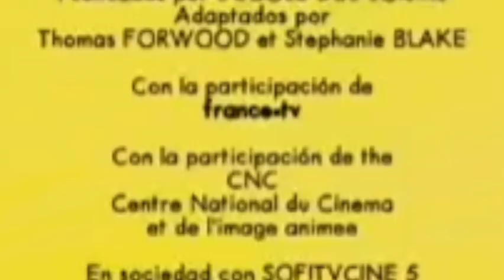Edgar Jeromino Es Castigado Por Nada (Nueva Serie)